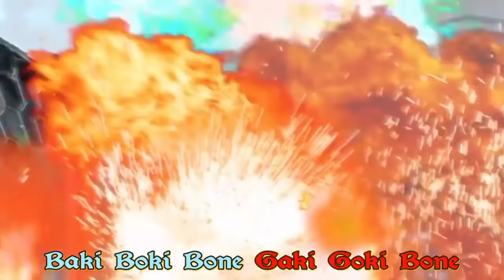Primitive Dragon all Fight secne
I Made a fight secne of Primitive Dragon,frist i see Primitive Dragon Henshin and fight that very sadistc like Ouja.and finally Primitive Dragon can became Elemental dragon